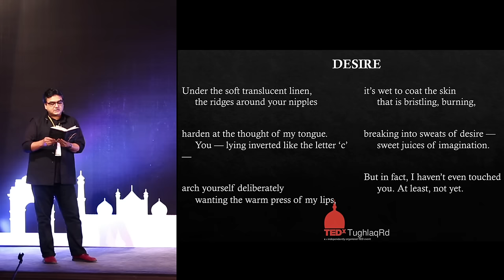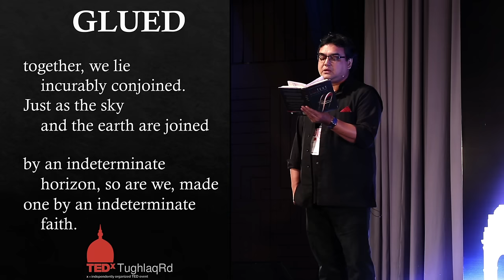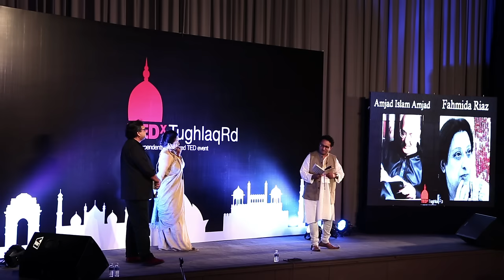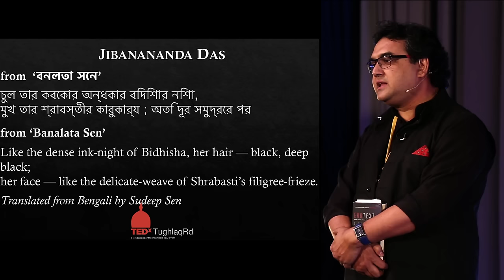Loving Women in Three Languages Through Ages | Anamika, Sudeep Sen & Saif Mahmood | TEDxTughlaqRd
Anamika: Sudeep: Sudeep Sen’s prize-winning books include Postmarked India: New & Selected Poems (HarperCollins), Rain, Aria, The HarperCollins Book of English Poetry (editor), Fractals: New & Selected Poems | Translations 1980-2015 (London Magazine Editions), and EroText (Vintage: Penguin Random House). Sen is the first Asian honoured to speak and read at the Nobel Laureate Week. The Government of India awarded him the senior fellowship for “outstanding persons in the field of culture/literature.

Saif Mahmood is a literary personality, Urdu poetry and literature expert, culturist, commentator, critic, translator and rights activist. A Supreme Court lawyer, he speaks and writes on diverse issues ranging from law to literature. Founder of South Asian Alliance for Literature, Art & Culture (SAALARC), he has enthralled global audiences with his passionate recitations of Urdu poets.

Anamika: Sudeep: Sudeep Sen’s prize-winning books include Postmarked India: New &

Selected Poems (HarperCollins), Rain, Aria, The HarperCollins Book of English Poetry (editor), Fractals: New & Selected Poems | Translations 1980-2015 (London Magazine Editions), and EroText (Vintage: Penguin Random House). Sen is the first Asian honoured to speak and read at the Nobel Laureate Week. The Government of India awarded him the senior fellowship for “outstanding persons in the field of culture/literature.